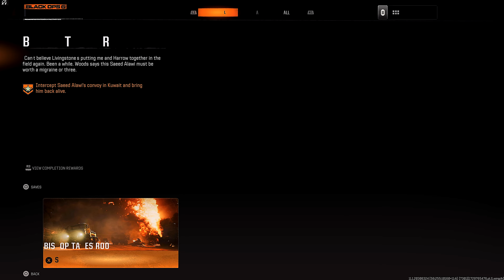Call of Duty: Black Ops 6 - Part 1: Bishop Takes Rook [ Veteran Difficulty ]🔥 ROAD TO 1000 SUBS 🔥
Call of Duty: Black Ops 6 is a 2024 first-person shooter video game co-developed by Treyarch and Raven Software and published by Activision. It is the twenty-first instalment of the Call of Duty series and is the seventh main entry in the Black Ops sub-series, following Call of Duty: Black Ops Cold War (2020). Set in 1991, Black Ops 6's single-player story follows rogue operatives Troy Marshall and Frank Woods as they assemble a team of agents to hunt down Pantheon, a clandestine force that has infiltrated the Central Intelligence Agency and branded anyone who resists them as traitors to the United States.

As with previous Black Ops games, Black Ops 6 also includes a multiplayer component and the cooperative round-based Zombies mode. The multiplayer features sixteen brand-new maps at launch and restores several features from previous Call of Duty titles, such as the "Prestige" levelling system. Zombies include two all-new maps at launch, which continue the mode's storyline from where it left off in Black Ops Cold War. Across all three modes, players are able to take advantage of omnidirectional movement mechanics, allowing them to sprint, dive, and slide in any direction.